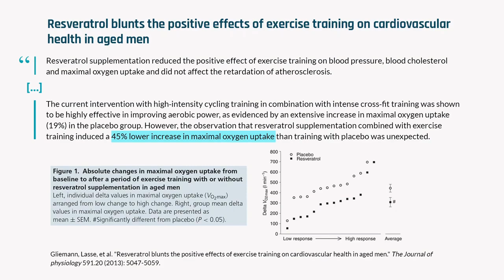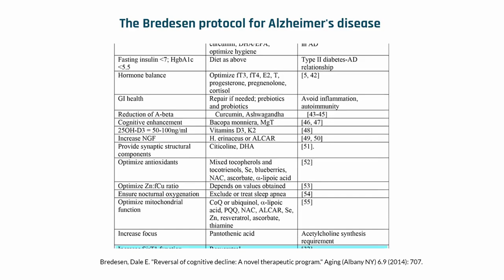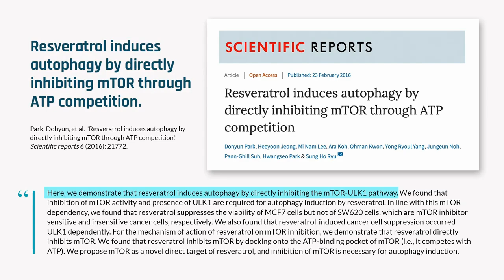DAVID SINCLAIR “Resveratrol Activates Autophagy” | Dr David Sinclair Interview Clips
Autophagy is the body's way of cleaning out damaged cells, in order to regenerate newer, healthier cells.  “Auto” means self and “phagy” means eat. So the literal meaning of autophagy is “self-eating.” Resveratrol is a natural polyphenol, released by certain plants in response to attack or injury. The compound is found in a number of foods, including grapes, blueberries, raspberries, red wine, and dark chocolate. Resveratrol-induced autophagy has been suggested to be a key process in mediating many beneficial effects of resveratrol. Scientists found that long-term resveratrol treatment of individuals with mild to moderate Alzheimer's appeared to stop, or slow the progress of the disease.